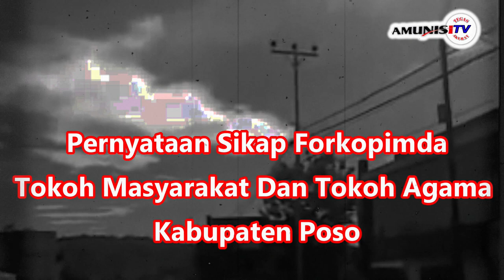Pernyataan Sikap Dari Kabupaten Poso | AmunisiTV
Ada 4 Poin Pernyataan Sikap Yang Disampaikan oleh Forkopimda, Tokoh Agama, Tokoh Masyarakat Kabupaten Poso Sulawesi Tengah.